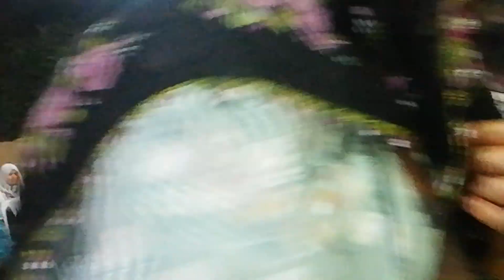AKŞEHİRiN Azarı Göz Pınar mahallesinden irfan & Hüsna çiftinin düğünü sünnet kınası